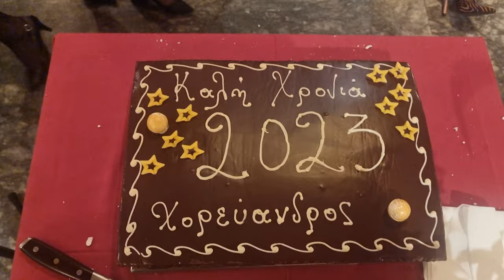Η πίτα του Συλλόγου Γυναικών Άνδρου 2023